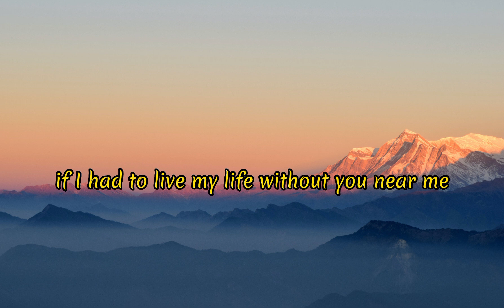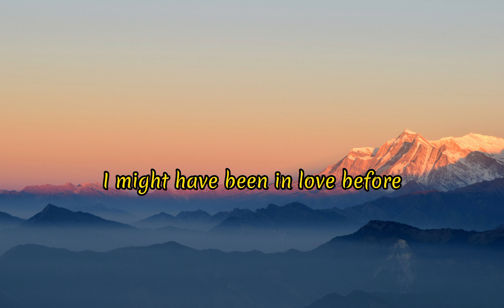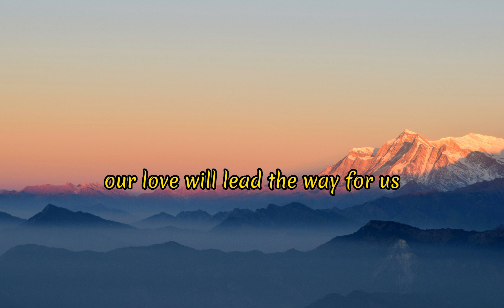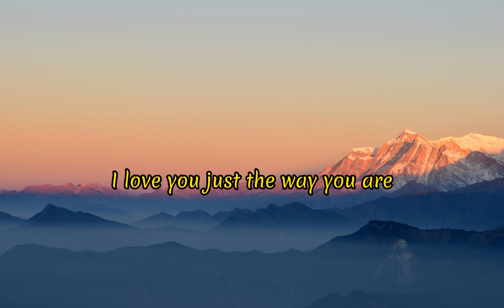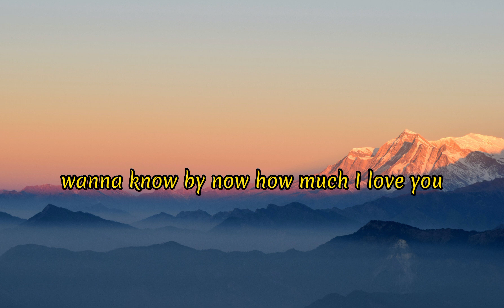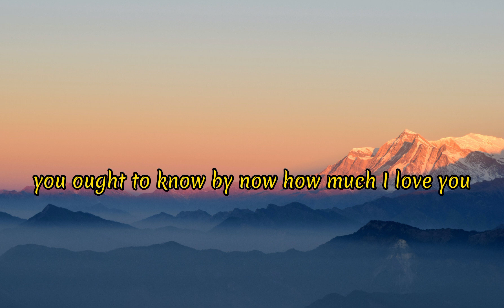George Benson - Nothing's Gonna Change My Love for you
Intelligence
Artist: George Benson
Release date: 1985
Album: 20/20
Genre: Pop music